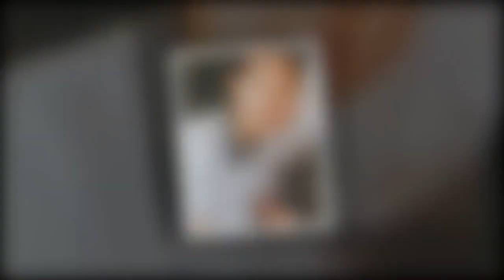한채아, 나이 성형전 논란과 팬티스타킹 사건